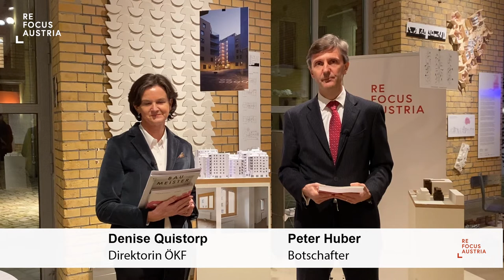ReFocus Austria & ÖB Berlin: 100. Veranstaltung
Die 100. Veranstaltung der österreichischen Wirtschaftsinitiative ReFocus Austria verbanden die Österreichische Botschaft Berlin und das Österreichische Kulturforum mit dem diesjährigen Architekturschwerpunkt der Botschaft. Mit der Partnerschaft zwischen der Österreichischen Botschaft und der renommierten Architektur-Galerie Aedes wird der Architekturszene und Kreativwirtschaft in Österreich eine internationale Plattform geboten.

Im Video berichten Botschafter Peter Huber und die Direktorin des Kulturforums, Denise Quistorp, über Aufbau und Möglichkeiten österreichisch-deutscher Netzwerke in Wirtschaft, Kunst und Kultur. Außerdem sprechen die Gründerin der Galerie, Kristin Feireiss, und der Direktor der Galerie, Hans-Jürgen Commerell, über die breite Palette österreichisch-deutscher Kooperationen in der Architektur.

🎥 Österreichische Botschaft Berlin